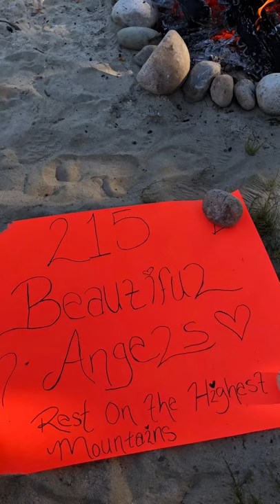215Children - Residential School Victim Memorial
Held in Nakusp, BC